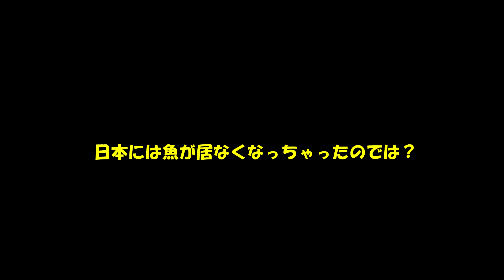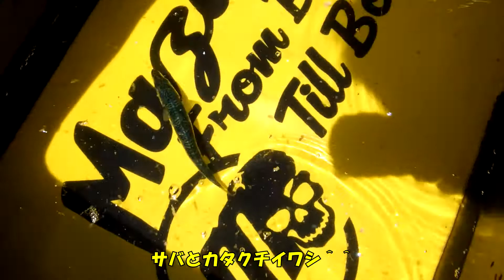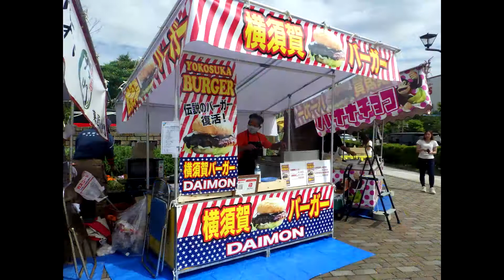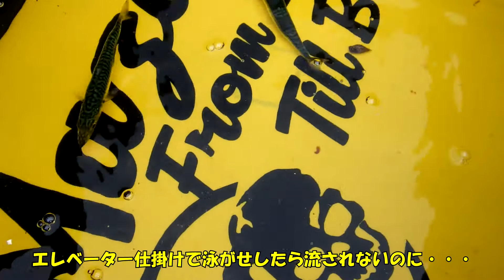今年ようやくまともに釣れました！うみかぜ公園・・・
最近、釣れてませんでしたが～
久々に釣れましたよ(^_^;)

大物もちょこちょこ上がってましたんで・・・
お父ちゃんも大物釣りたかったけど～

混んでたから

投げ釣りは出来ませんね›‹

サバ（鯖、青花魚、生飯、英: Mackerel）は、スズキ目・サバ科のサバ属 Scomber・グルクマ属 Rastrelliger・ニジョウサバ属 Grammatorcynus などに分類される魚の総称。世界各地で食される。日本近海ではマサバ（真鯖）、ゴマサバ、グルクマ、ニジョウサバ（二条鯖）の計4種が見られる。